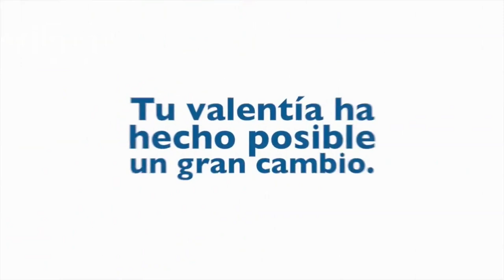Se desploma el PRI rumbo al 2018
Ante el deterioro de la imagen del PRI, el PAN se posiciona en primer lugar, en tanto que Morena desbanca al PRD y sube al tercer lugar.